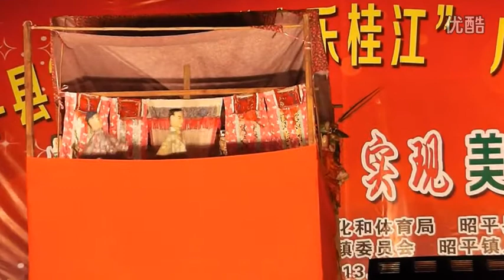视频: 广西昭平原生态木偶戏表演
广西昭平玉河村原生态木偶戏表演，2013年07月